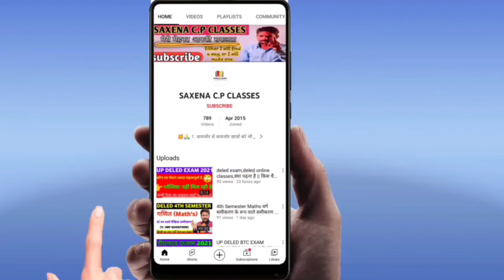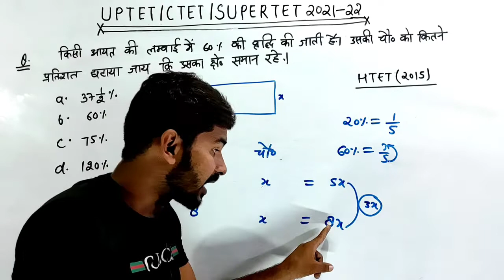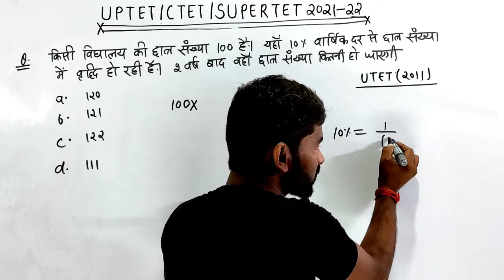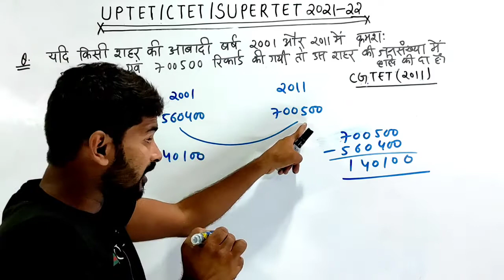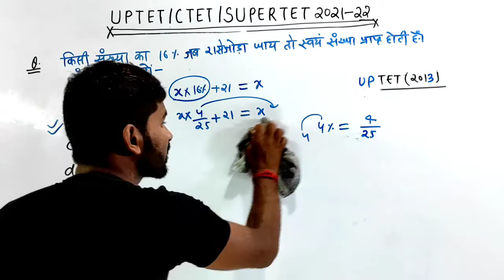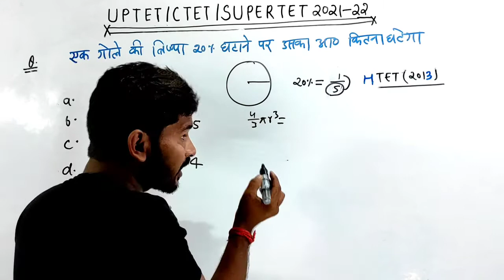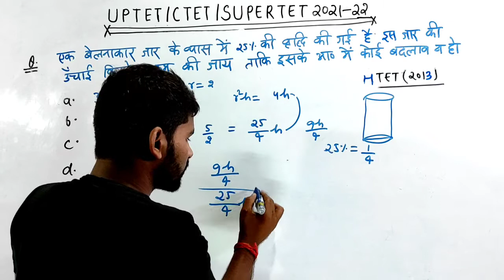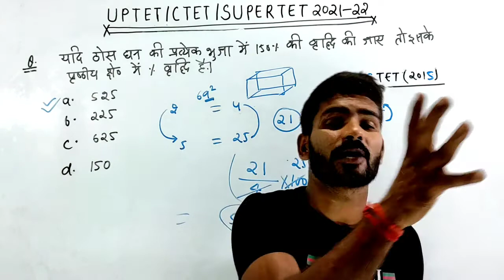UPTET/CTET/STET EXAM 2021 | MATHS | PRACTICE SET-14 | uptet ctet math classes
UPTET/CTET/STET EXAM 2021 | MATHS | PRACTICE SET- 01 | uptet ctet math classes |stet maths practice | saxena cp classes

UPTET/CTET/SUPERTET 2021 || MATH(गणित) || Percentage (प्रतिशत) | गणित के चिथड़े उड़ा दोगे 28 NOVEMBER 2021

Hii,